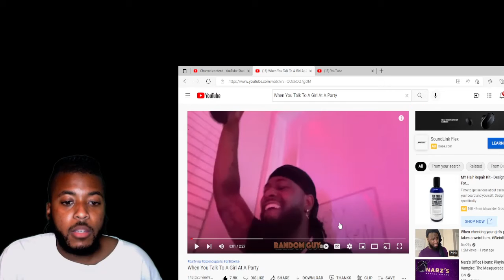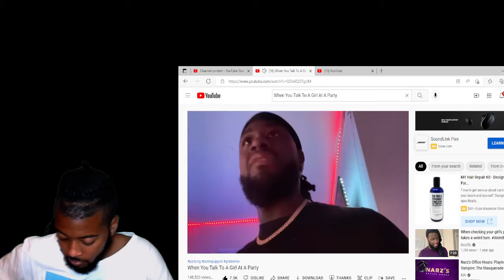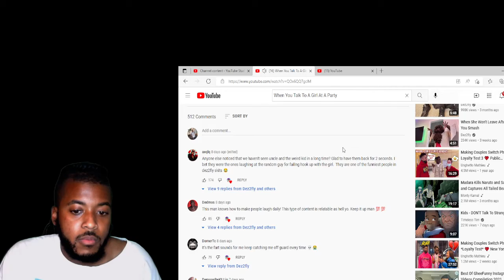When You Talk Two A Girl At A Party Reaction